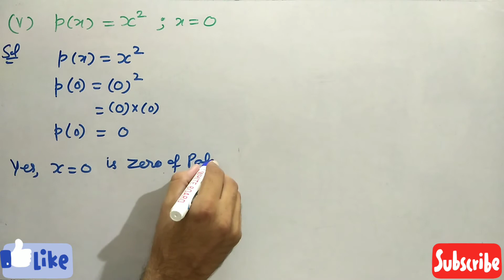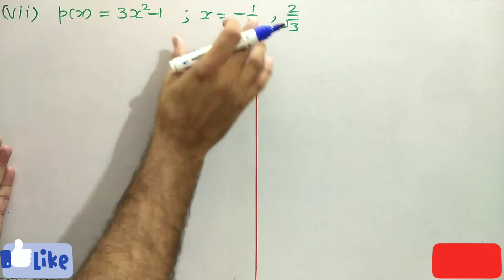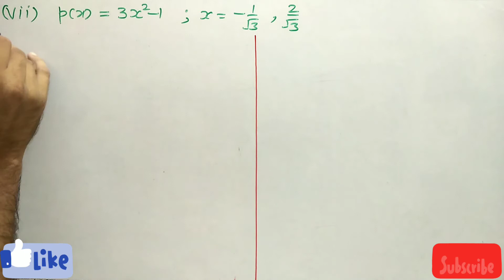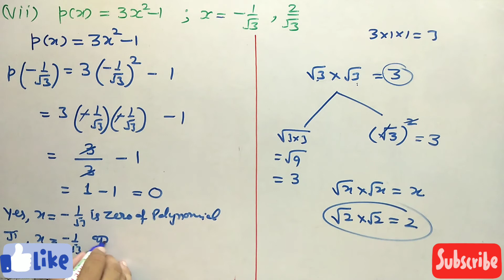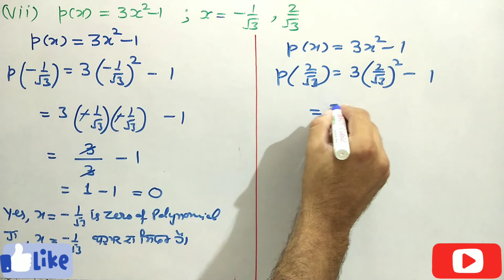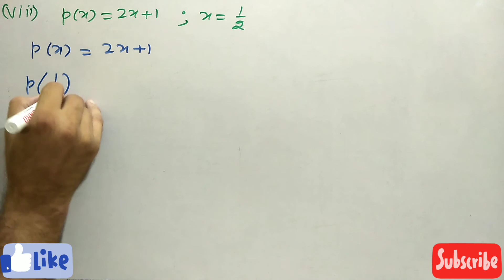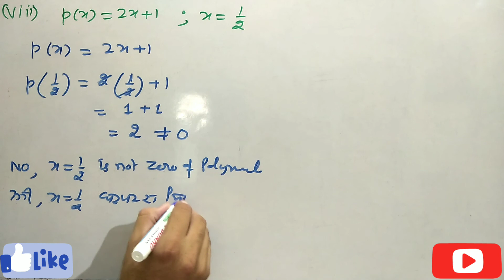Q3(v,vi,vii,viii) | Ex 2.2 | Class 9 Maths | Chapter 2 | Polynomials | Solved In English & Punjabi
Whatsapp Number-
ਨਾਮ-
ਕਲਾਸ-
ਸਕੂਲ ਦਾ ਨਾਮ-
ਜਿਲ਼ਾ-

ਧੰਨਵਾਦ 🙏

Find the value of polynomial at indicated values of variable.
Chapter 2
Polynomials
Solved In English and Punjabi medium